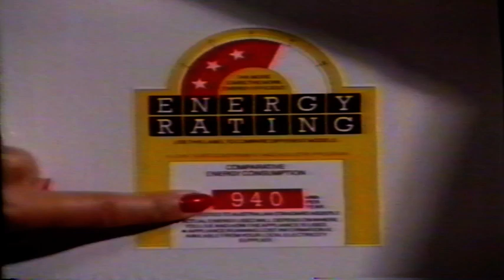1986 Australian TV Ads Channel 10 McDonalds Introducing Energy Rating Labels Sydney Tower